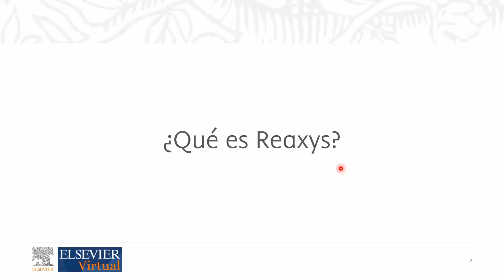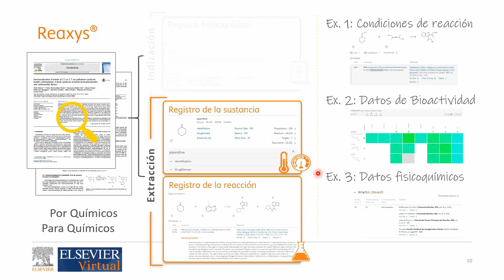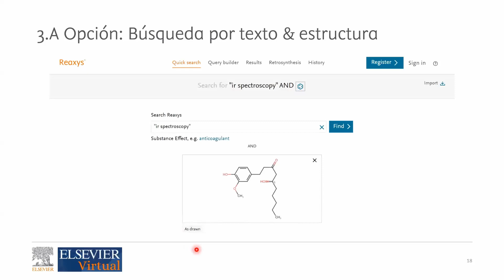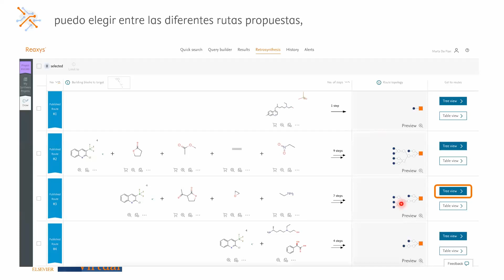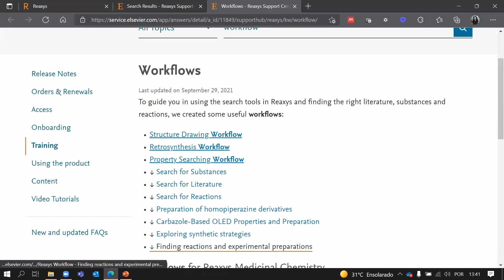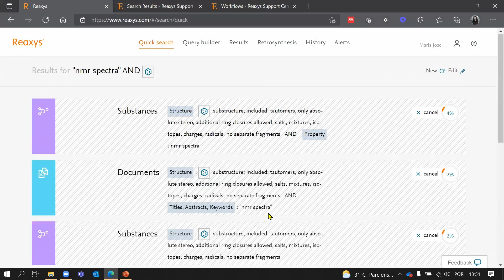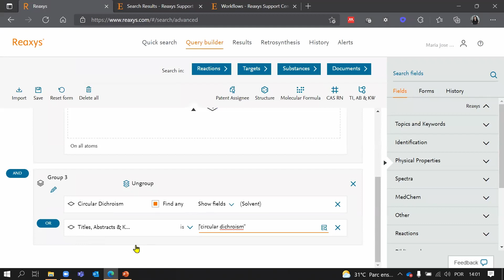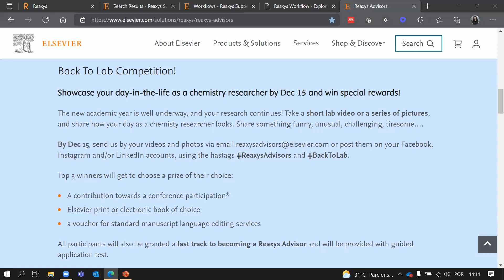Explorando estrategias sintéticas y datos de caracterización en Reaxys